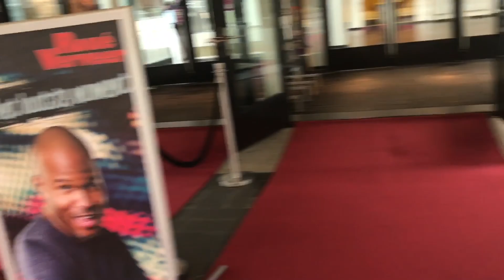VERBOUWVLOG 2 | Paula Schaareman vlogs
Hallo lieve mensen! We gaan weer verder met klussen. De muur van ons kleine keukentje gaat er uit. Als dat maar goed gaat!